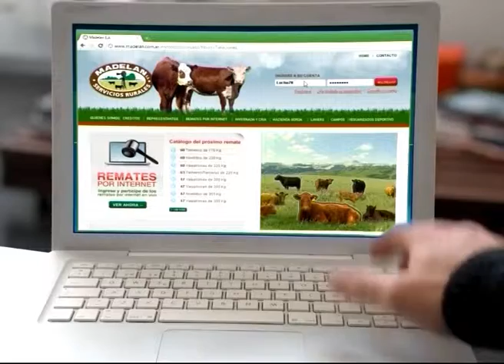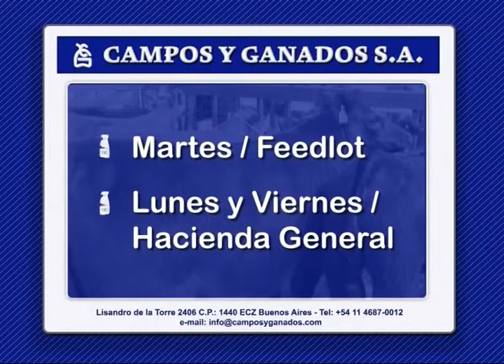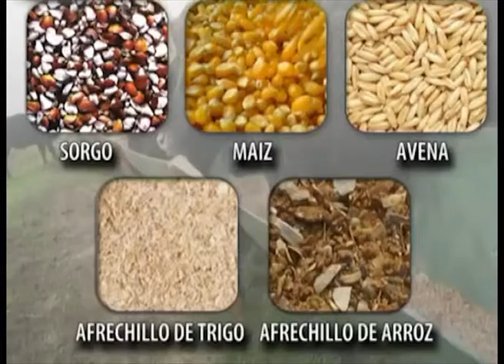PROGRAMA JUEVES 4/2/16 - PARTE 02